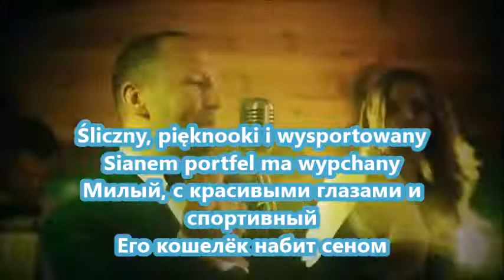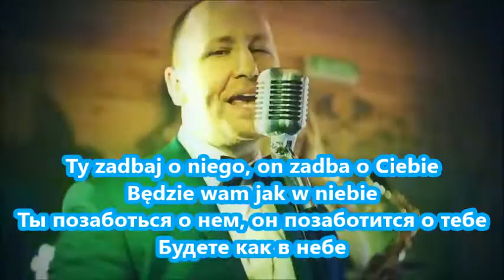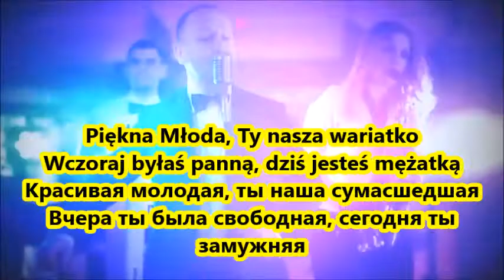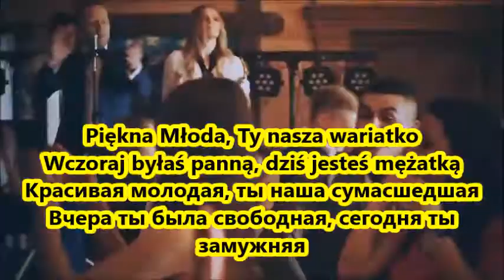TOMO - Piękna Młoda (Lyric video by Maria Belova)